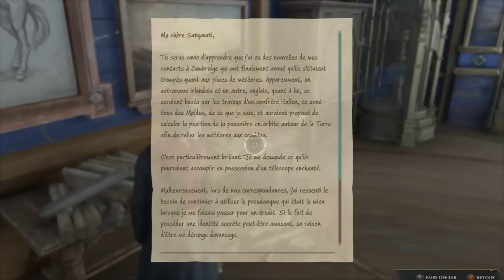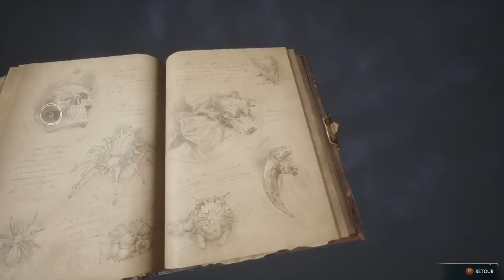Hogwarts Legacy : Épisode 6 - La Bibliothèque de Poudlard ! /Let's Play Complet Francais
On se plonge dans l'aventure Hogarts Legacy, dans un let's play complet, ou on va vivre l'aventure et les énigmes complétement, et à notre rythme dans le jeu attendu par toute une génération ! C'est parti pour les quetes et une histoire dans le monde d'Harry Potter en full ultra !